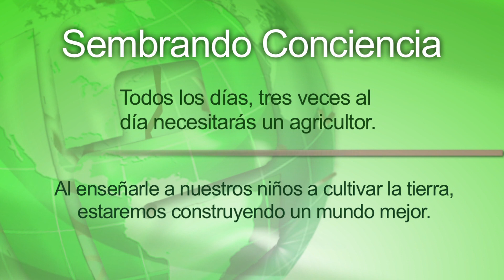Sembrando Conciencia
Como motivo de celebración del Mes del Planeta Tierra, no se pierda todos los lunes en las Noticias Locales la serie especial,"Sembrando Conciencia" donde se presentaran varios reportajes de la importancia de cuidar del medio ambiente de nuestro país.